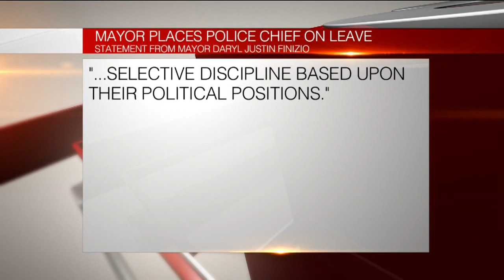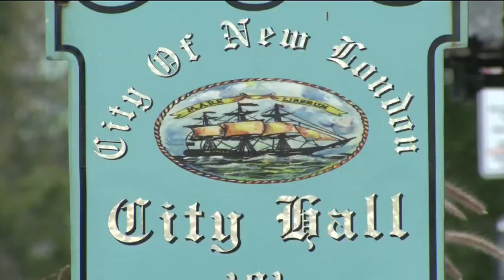New London Police chief suspended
The chief is accused of undermining negotiations, among other things.